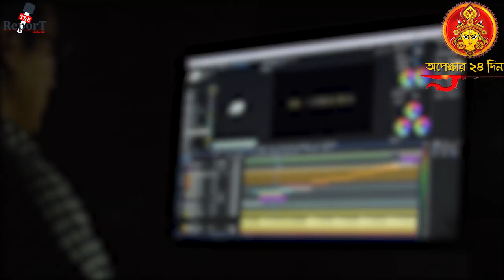Bongaon News: বিভূতিভূষণের স্মৃতি বিজড়িত বনগাঁ হাই স্কুলের প্রবেশদ্বারের নামকরণ করা হলো তাঁরই নামে